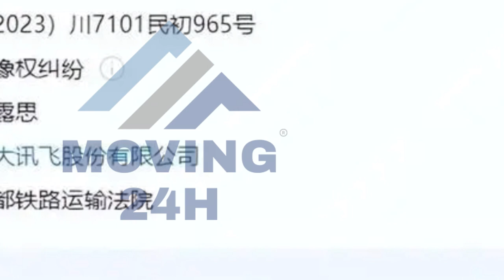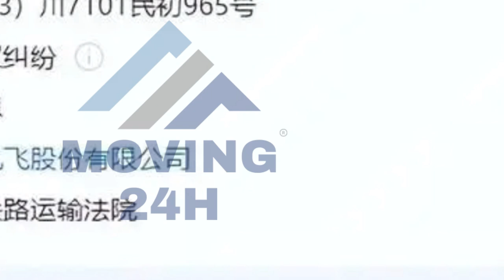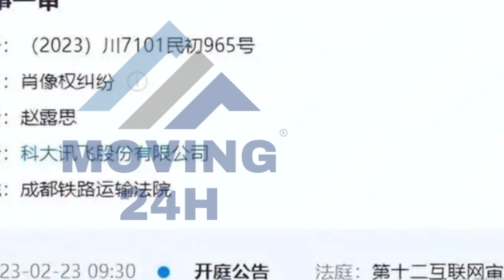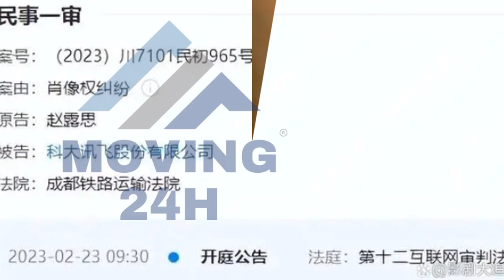【MOVING 24h2月23日】赵露思 开始资本对决，绝望的文盲后，双方都有来头，对方身价85亿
绝望的文盲后，赵露思开始资本对决，双方都有来头，对方身价85亿